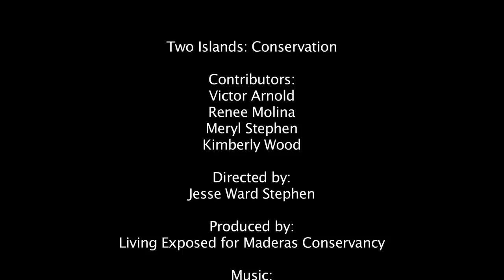Two Islands: Conservation (Part 1 of 3) - Living Exposed Photography Project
This short focuses on the island of Ometepe in Nicaragua and presents the objectives of the Maderas Rainforest Conservancy.  Dedicated to conservation, research, and education in Central America, the Maderas Rainforest Conservancy is a non-profit organization which supports a wide variety of courses and projects.  To find out more or to get involved, please visit:

The short provides a broad overview of the Ometepe field site.  With a focus on the Conservancy's conservation goals, it also highlights illicit slash-and-burn activity continually taking place on the slopes of the Maderas volcano.

The footage was shot in July of 2009 by Living Exposed as part of a photographic workshop.  To see related media or for more information please visit: